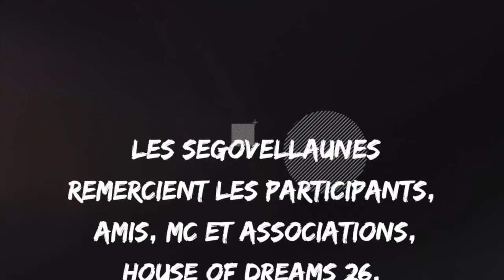segovellaunes 16 sept 2023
journee sego"run & 20 ans de house of dream